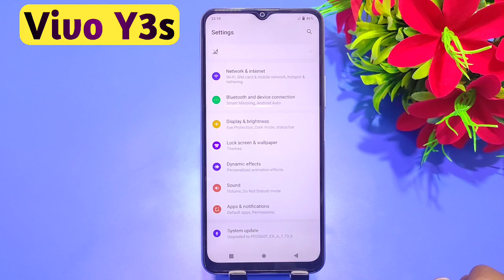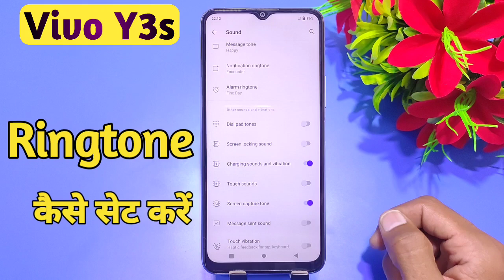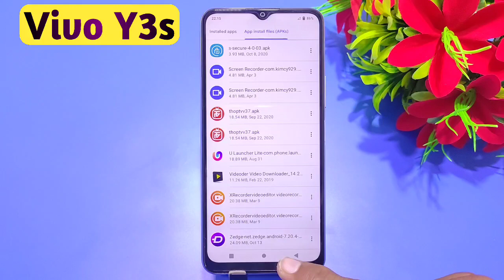Vivo y3s me ringtone set kaise kare | how to set ringtone in Vivo y3s | Vivo y3s ringtone setting